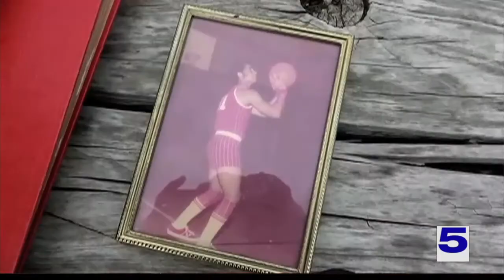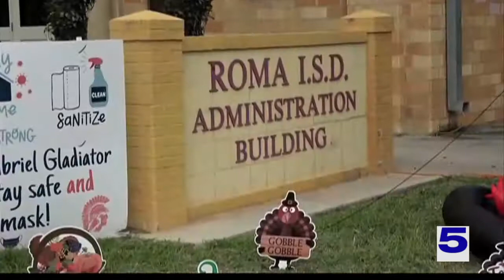CON MI GENTE: Father and Son Winners